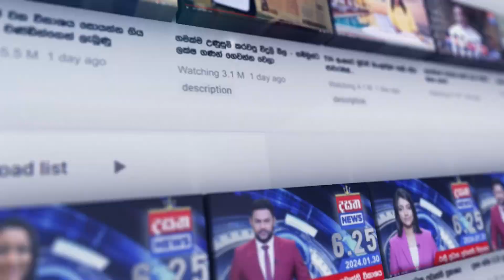ලංකාවේ විශාලතම ඛනිජ නිධියටත් වැඩ හරිද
📺 Dialog TV: Channel No 20
📺 Freesat: Channel No 17
📺 PEO TV: Channel No 16